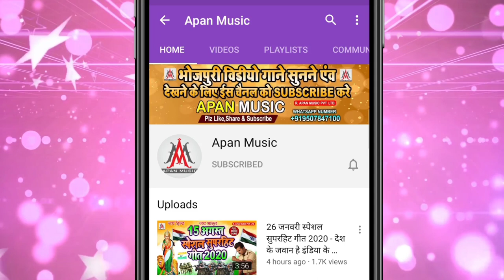मोर दुलरुआ भतार रुसल बा | Bhatar Dularua Bhatar Rusal Ba | Rupesh Rashila | Bhojpuri Song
►Song : Mor Dularua Bhatar Rusal Ba
►Singer : Rupesh Rashila
►Lyrics : Dhasu Dharmendra
►Recording : Apan Music Digital Recording Studio
►Video Director :
►Company/ Label :- Apan Music Pvt Ltd
►Copyright : Apan_Music